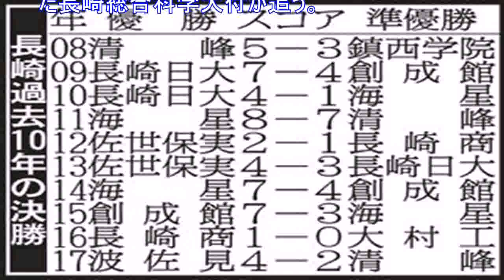創成館を波佐見、長崎総合科学大付が追う／長崎展望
昨秋の九州王者、明治神宮大会準優勝で今センバツ８強の創成館がＶ候補。今センバツ準々決勝で智弁和歌山に延長戦で敗れたが、壮絶な打撃戦で互角に戦った攻撃力は健在。 昨夏代表の波佐見、春の九州大会に出場した長崎総合科学大付が追う。